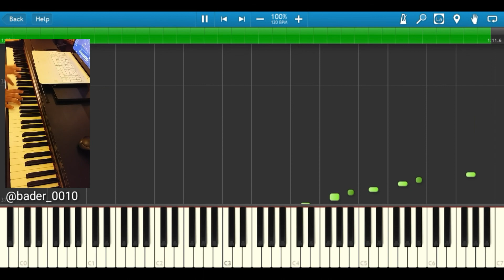Madoka Magica - Sis Puella Magica ( piano tutorial )